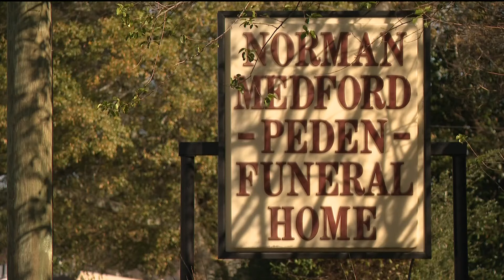Multi-agency investigation underway to identify human cremains found inside abandoned funeral home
Over 30 boxes of cremated remains were found inside the Norman Medford Peden Funeral home in Marietta.